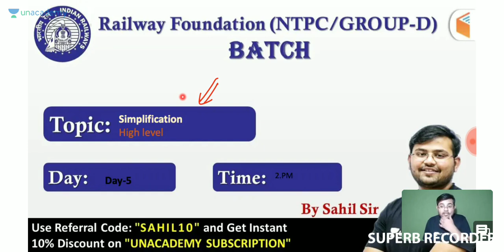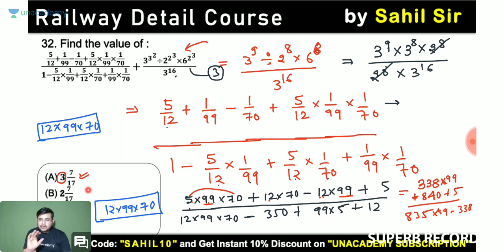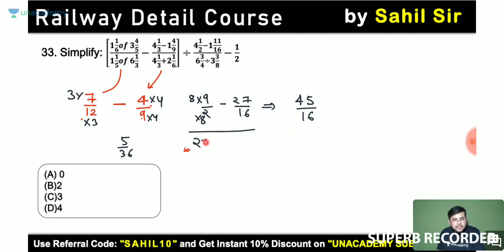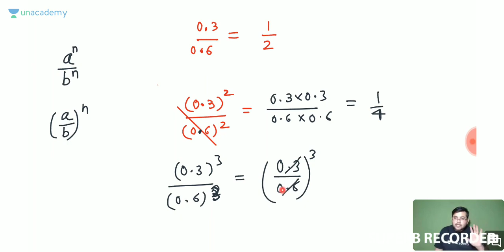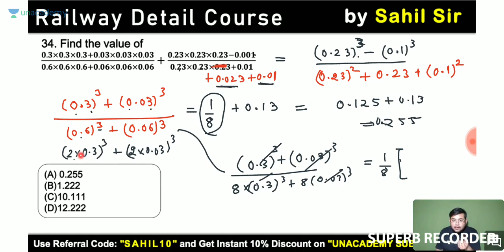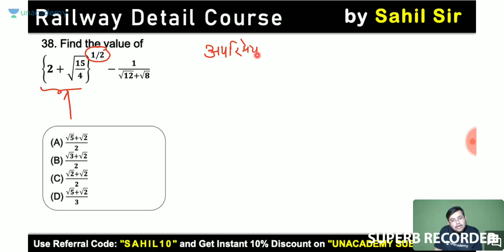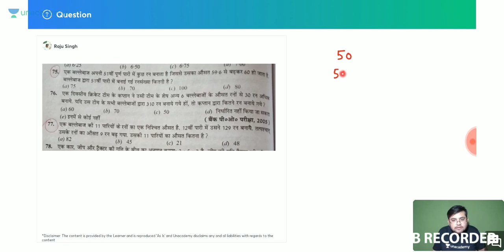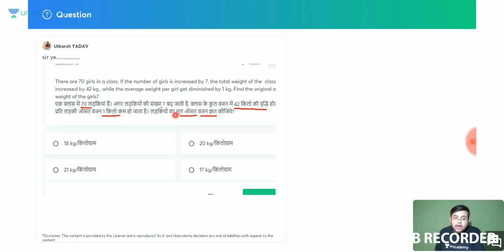simplification CAT question 15